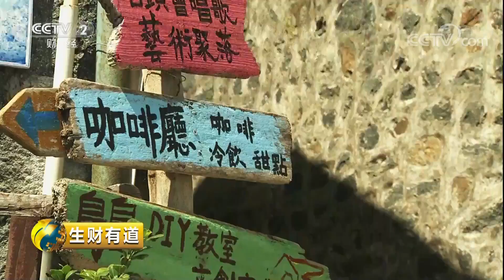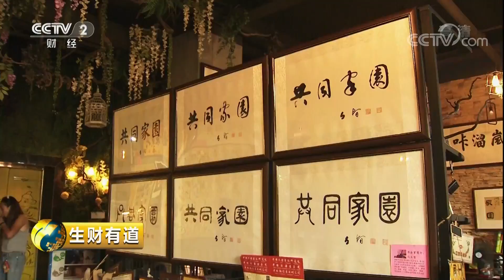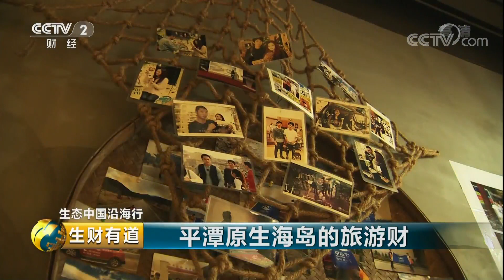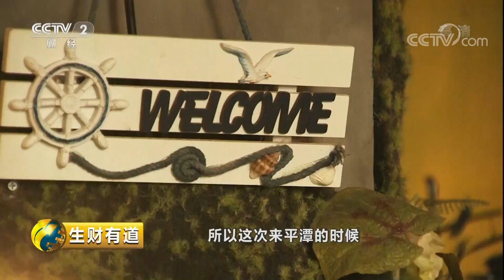《生财有道》 20180222 平潭原生海岛的旅游财 | CCTV财经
本期节目主要内容：平潭，是福建省管辖的综合实验区，是福建省第一大岛，也是著名的渔业基地。本期节目带你体验不一样的海岛生活，来到福建平潭，充分领略生态海洋带来的无穷魅力！